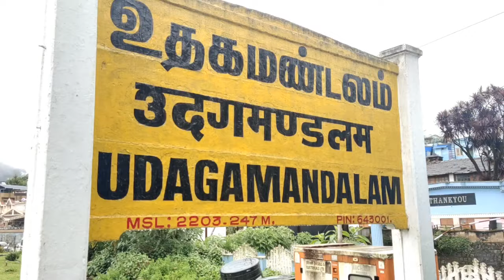loafer 1973 Movie ki Shooting location | main tere ishq mein gaane ki shooting